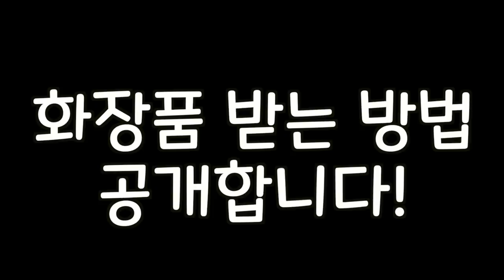여자가 키스나 밤일 못하면 매력 없어 보이나요?(구독자 이벤트) - 팩트췍크 라이브!